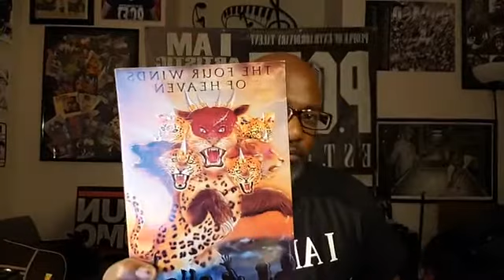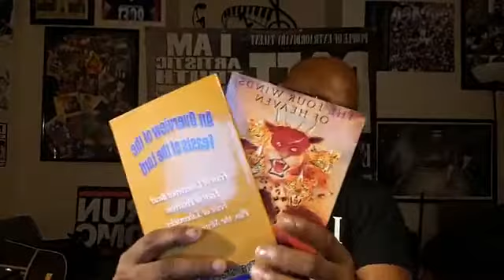THE ONLY DAY THE LORD COMMANDS US TO FAST (THE LORD'S DAY OF ATONEMENT)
BLAQ ICE PRODUCTIONS